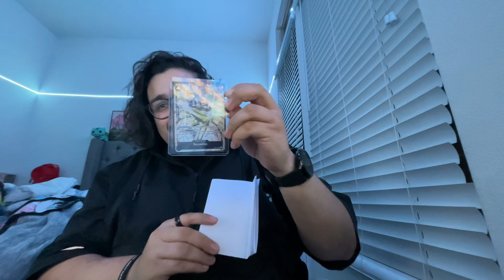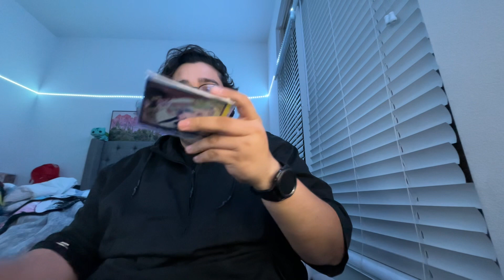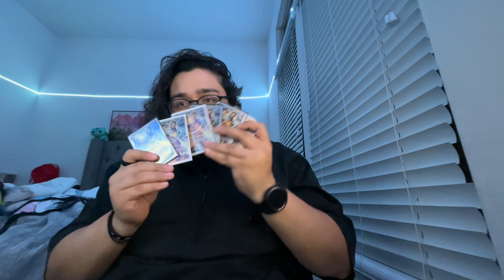Market Call! One Piece TCG